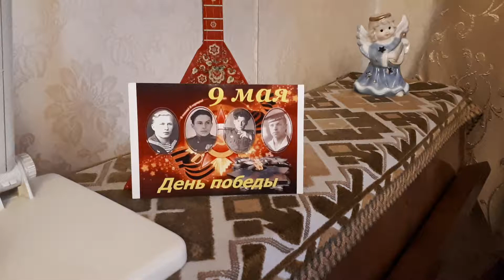SOFT MOZART RECITAL May 2018: Семён Мащенко, 9 лет (особенный ребёнок) играет - "Три танкиста"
Братья Покрасс "Три танкиста"